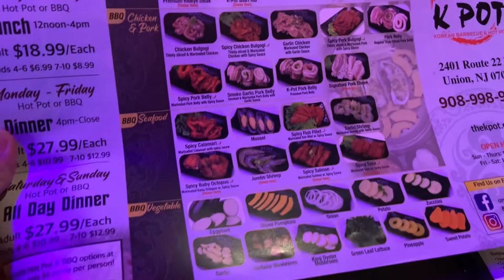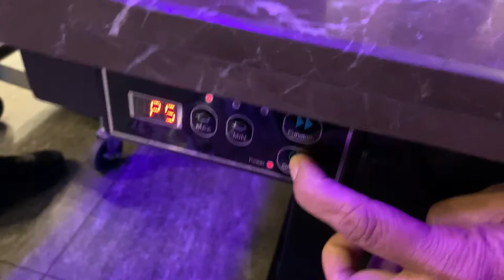KPot Hot Pot & Barbecue🔥 I PinoyFam in America Vlog #214